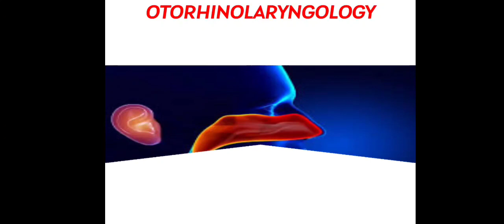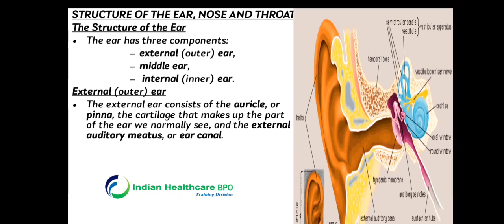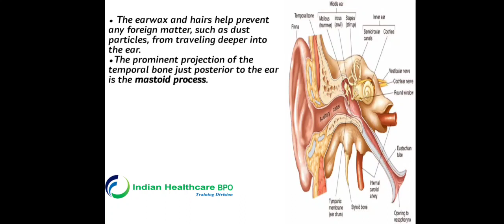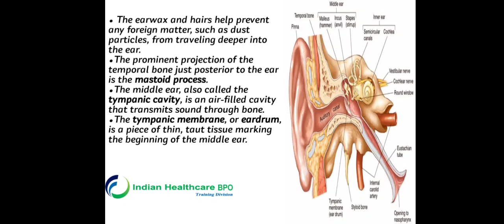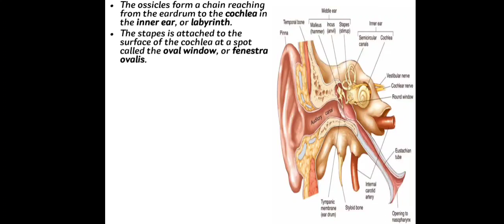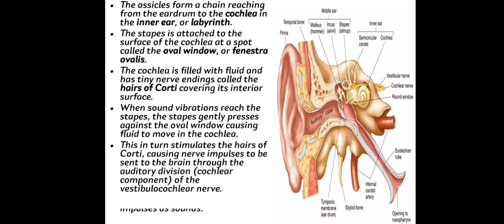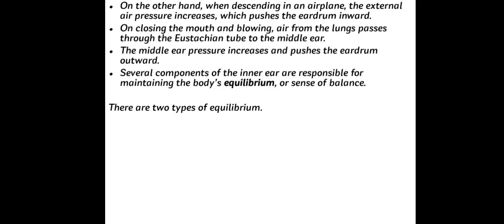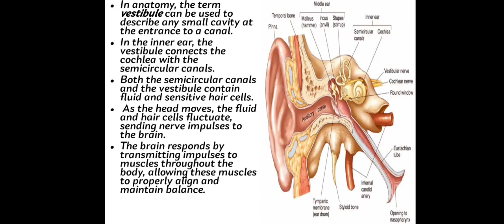ENT Anatomy and Physiology (Chapter - 4) Part 1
Medical coding training.

Chapter 4, ENT (Part 1)

Anatomy and physiology of Ear. This chapter will helps medical coders to be thorough about our Ear parts and functions.